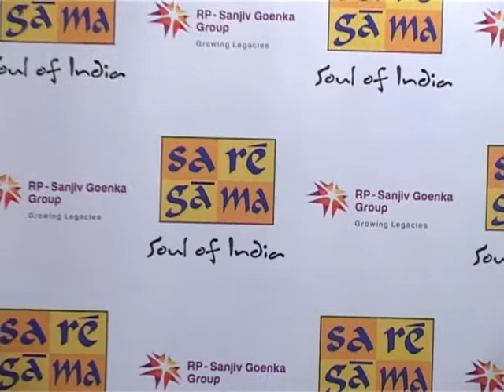BNB NEWS-PC OF SALIM SULEMAN